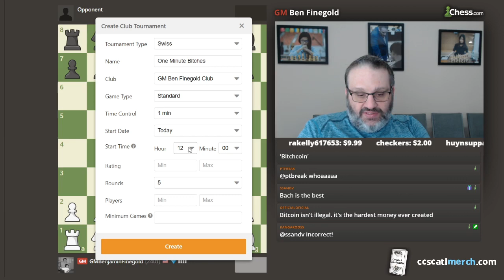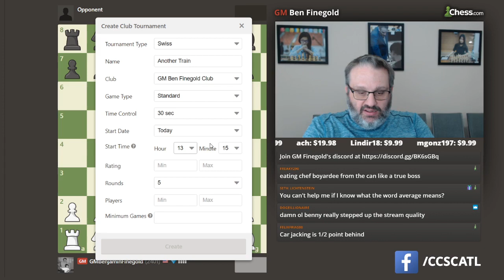LIVE COVERAGE - Lindores Abbey Day 2 - May 20, 2020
Signup or gift a chess.com Premium membership to get access to their lessons, remove ads, improve your chess, AND help Ben at the same time!!